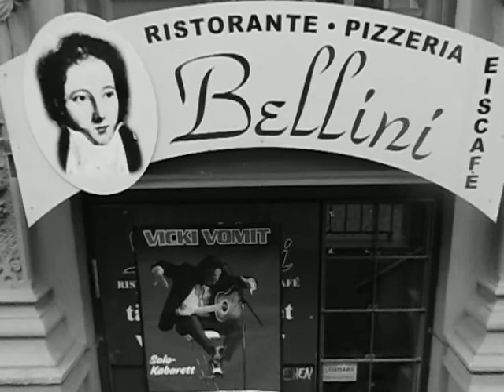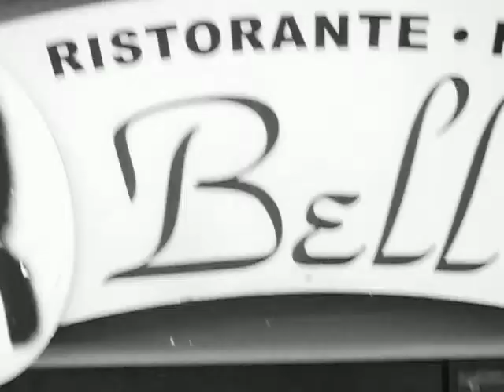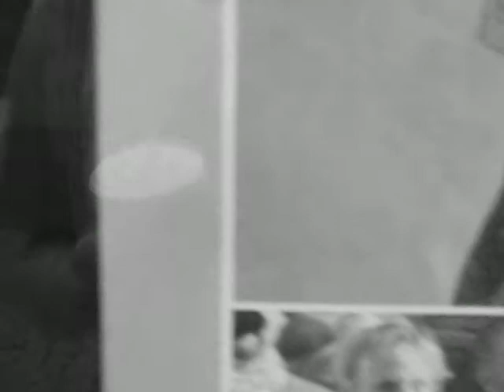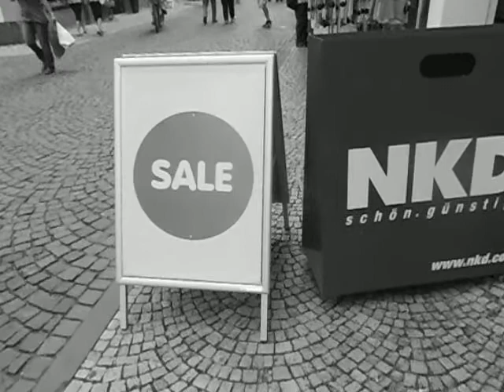Konferenz für intelligente Infrastruktur- und Verkehrspolitik in Europa, Bad Tabarz 2020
Es ist eigentlich ein Kinder-Spiel, in einer Stadt mit einer Technischen Hochschule, ein Musical professionell und kostengünstig zu produzieren. Sofern genügend Kinder zum Mitspielen da sind. Oder Studenten. Und Rentner. Und Arbeit Suchende. Wie in Amerika schon lange üblich, sind Musical-Produktionen bestmögliche Arbeitsbeschaffungsmaßnahmen. Die Reichen finanzieren die Produktion in der die Armen die Reichen spielen und damit den privaten Kapitaleinsatz der Reichen refinanzieren. So haben alle etwas von der Musicalproduktionen Liebenden Geld-Segen. Sobald er einsetzen wird. Wie am Broadway von New York City. Eben am Moses Fashion Boulevard von New Gotha City, Center of the United States of Eurasia.

myGOTHA.eu
Musical Production Dietmar Sommerlandt

99867 Gotha-West

Freitag, der 13. Juni 2014

Zum An-Denken. Für TeleColumbus. Schlingensief. Und Opa Erich.